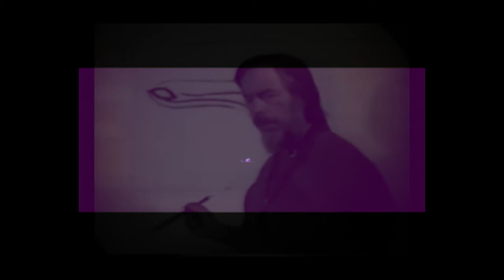Intrinsically Void (A VASE VIDE B- Side)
My first video. I'm learning how to use Adobe Premiere Pro. I wrote the song too (with Ableton Live 9). Just for fun!